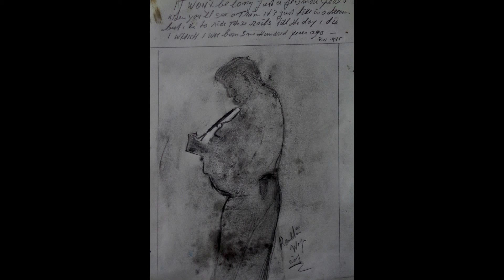gypsy road - RW Paintings (soundless)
© ramblin man paintings collection whish I were a painter